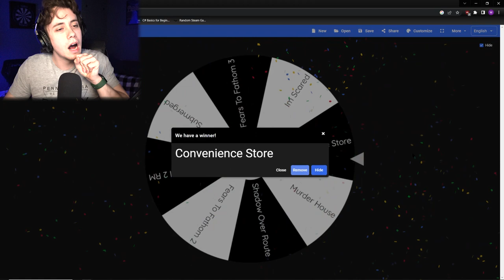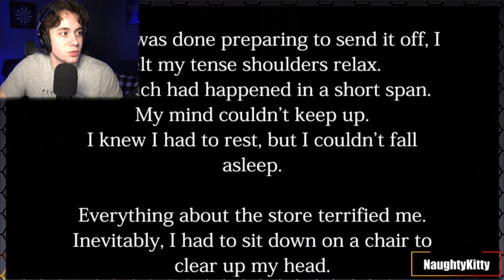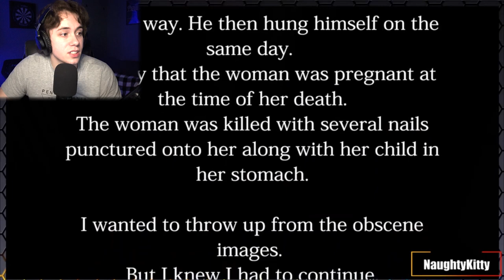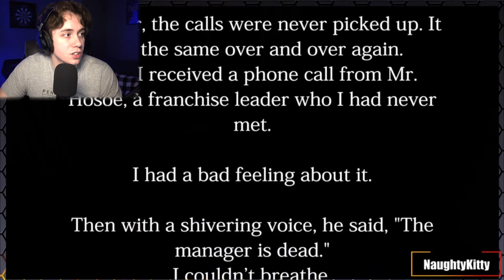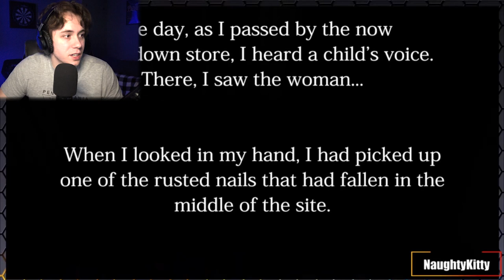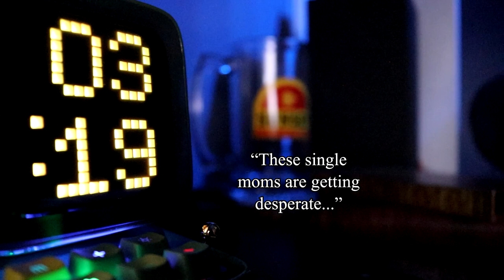Ghost Girl Tries To NAIL ME! | The Convenience Store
"These Ghost Girls are getting out of hand..."